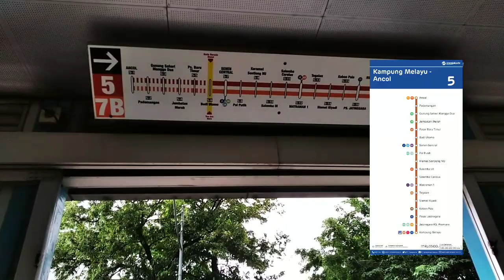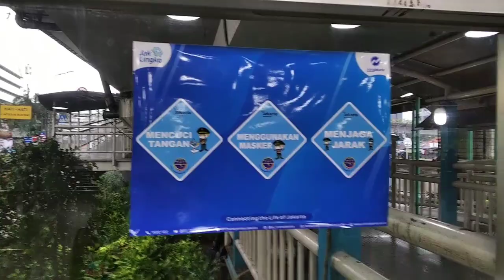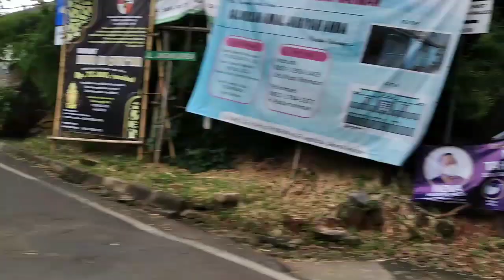Vlog Trip on the busway Ragunan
video vlog naik busway dari jakarta ke ragunan simak dan tonton video selengkapnya.

Support dan dukung saya dgn cara

Trima kasih.